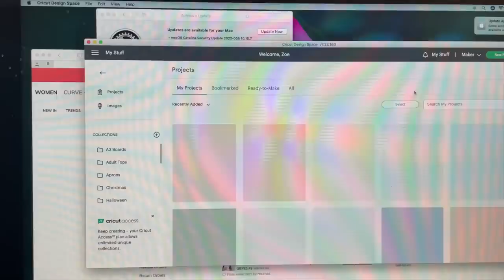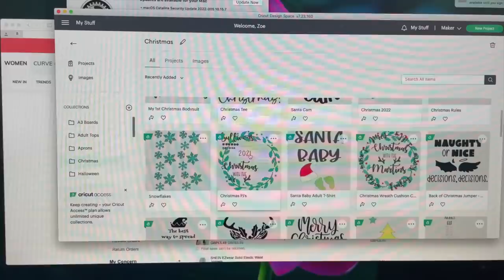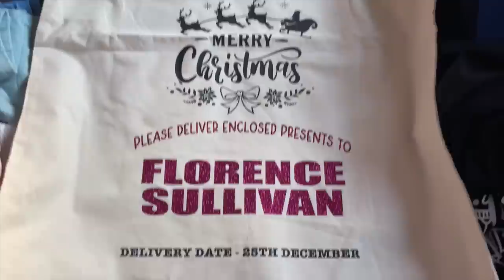HOW I MAKE MY FUN DIY CRICUT CHRISTMAS PYJAMAS!! | VLOGMAS 2022 | The Sullivan Family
Yes, as promised Zoe filmed how she creates her clothing ideas using her Cricut crafting machine and how she hopes to restart her business in 2023 😊 This vlog is all about our tradition of having new matching christmas pyjamas every year designed and created by Zoe 😁✂️ So, Zoe talks you though the entire process starting with creating the design, then selecting the vinyls, cutting the design with the Cricut machine, weeding out, setting up the item and finally heat pressing the design onto the garment!!